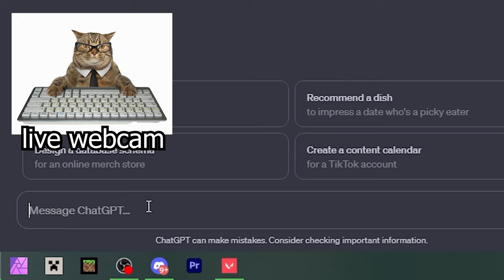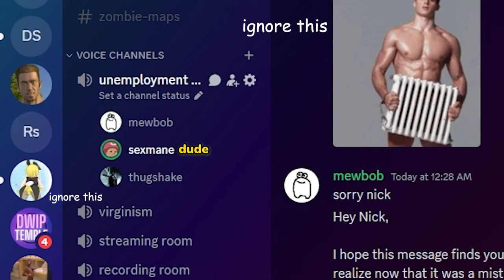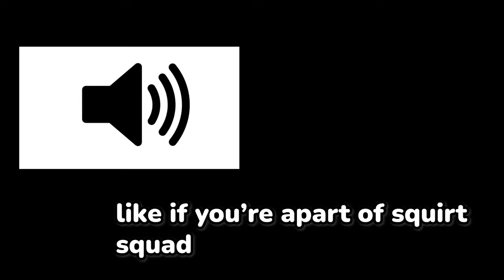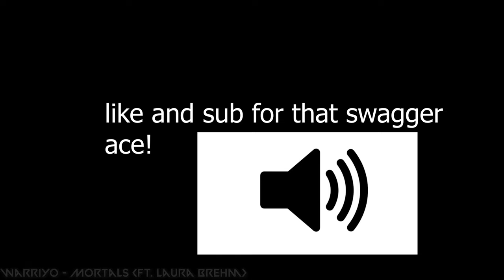THE VALORANT EXPERIENCE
maybe we should stick back to cs2...

Sickmane type beat:
his youtube - @sickmanee

- Bunkey